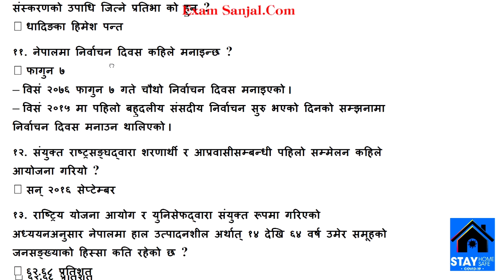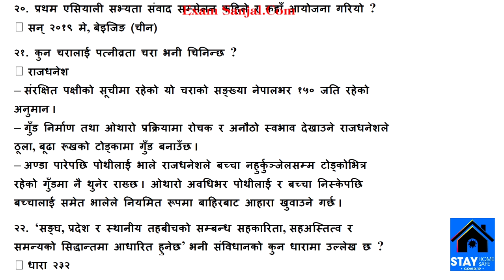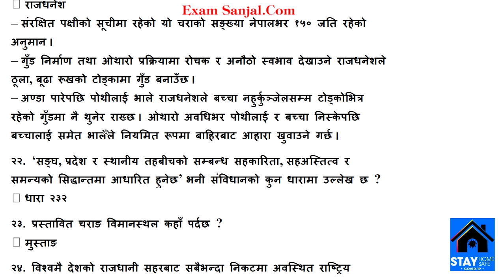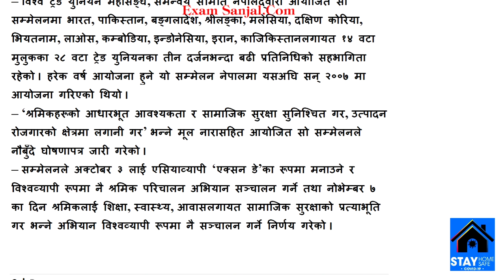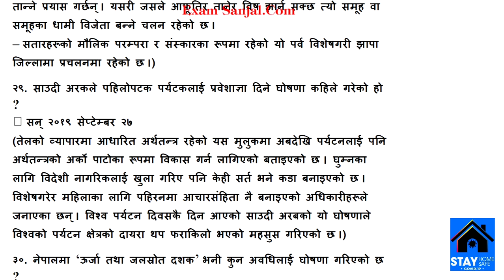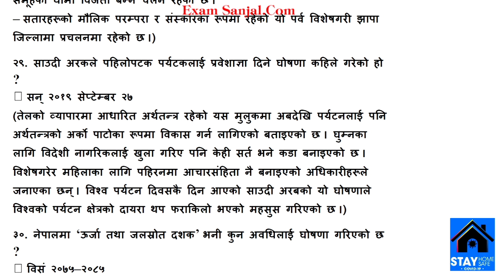Lok Sewa, Banking, Corporation, Teacher Service TSC Exam Tayari Important Current Affairs Issues GK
sthaniye taha
महिला बिकाश
लोक सेवा
loksewa
www,psc.gov.np
loke sewa
Subba 2nd 3rd paper
sewa online
e district
looksewa aayog
Incheon Declaration